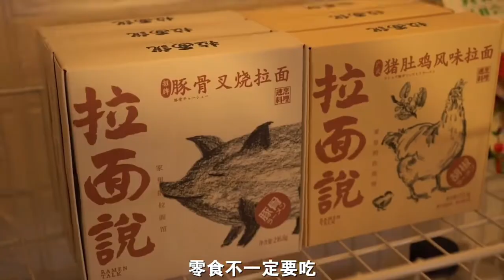There is nothing better than the second senior brother to eat If you want to eat it, hurry up